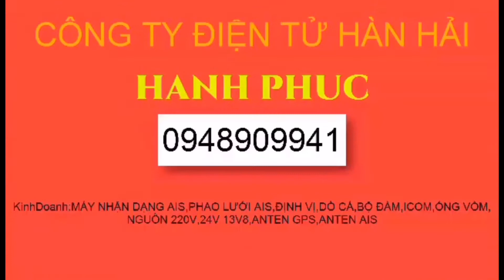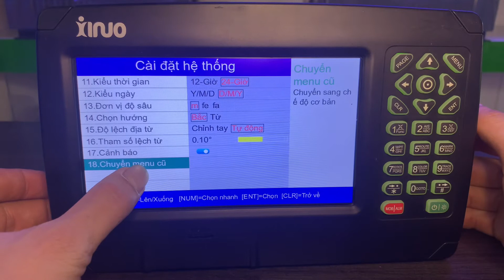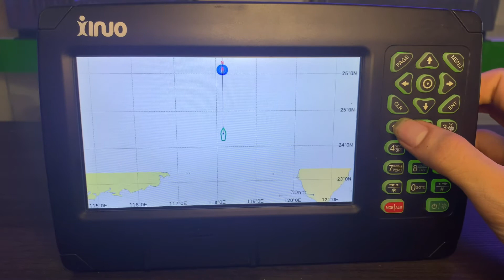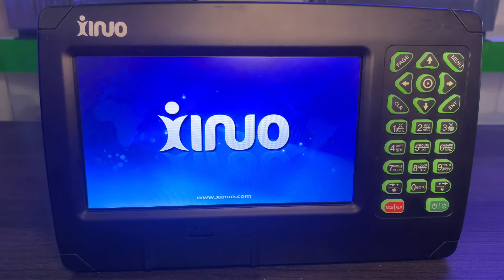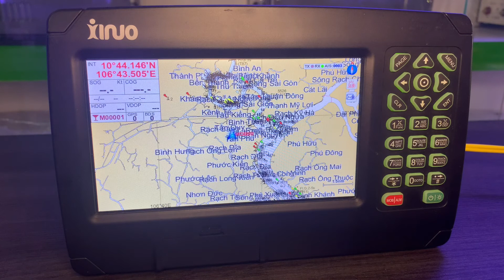Hướng dẫn cách chuyển sang chế độ MENU cổ điển trên máy Xino XF-607B #3